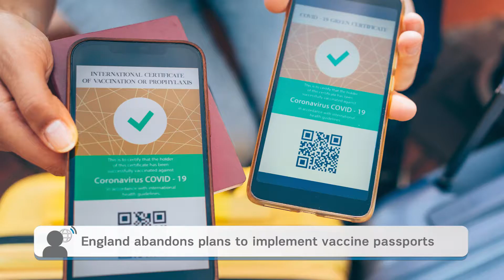News: COVID Restrictions Lifted in Denmark; UK Vaccine Passport Abandoned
Denmark has become the first European Union nation to lift all domestic COVID restrictions. The country's high vaccination rate has enabled it to return to normal, and Danes will no longer be required to show their COVID digital pass when entering public places.

Drew Weissman and Katalin Karikó, part pioneers of the mRNA vaccine, have been awarded a three million dollar Breakthrough Prize in the Life Sciences to support their ongoing research. Other Breakthrough Prize winners include Shankar Balasubramanian, David Klenerman and Pascal Mayer, who helped develop key inventions that made it possible to rapidly sequence a full human genome at low cost.

England will no longer implement vaccine passports for access into nightclubs and large events. Health Secretary Sajid Javed says passports were not needed because other measures are already in place, including high vaccine uptake, testing, surveillance and new treatments.

Australia has only 35% of its population vaccinated, putting the nation among the lowest of OECD countries. Authorities in Australia have been too slow to acquire sufficient vaccine doses and supply remains a major reason for the slow uptake of vaccination in the country. Australia has now struck deals with Britain and Singapore to secure more doses and end its lockdown sooner.

HealthManagement is a dedicated healthcare portal promoting management, leadership, cross-collaboration and winning practices in healthcare. The aim is an efficient, safe and effective healthcare delivery.